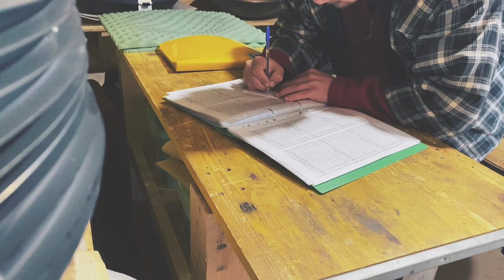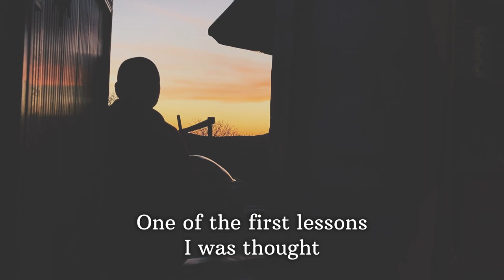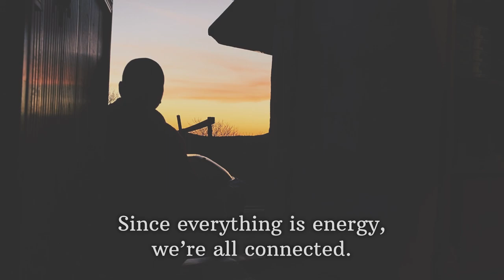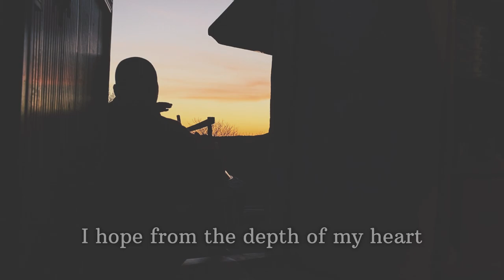Tuning a memory by VIBE Handpan - A short documentary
All our actions leave a trace. I call that trace a memory. “Tuning a memory” shows a visual memory I consciously tune and imprint into a handpan. In order to feel this energetic memory better, I stripped all the unnecessary graphics and music from the video and left it as raw as it felt right. I hope you enjoy this memory and the message/explanation at the end.